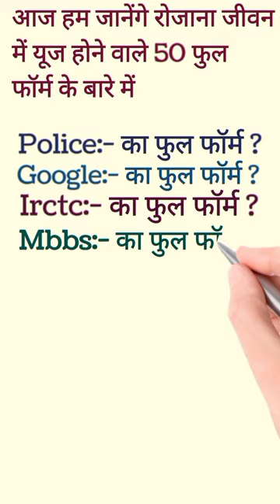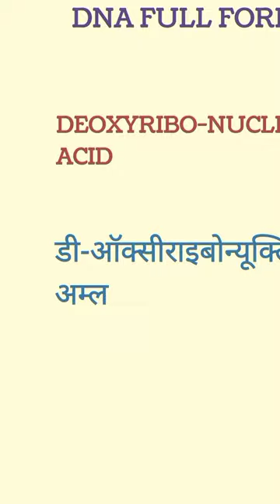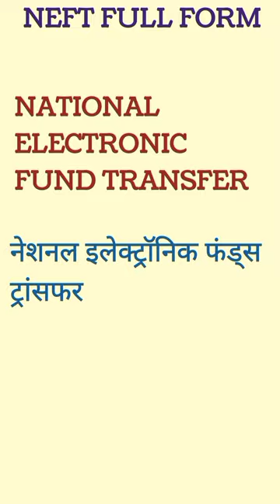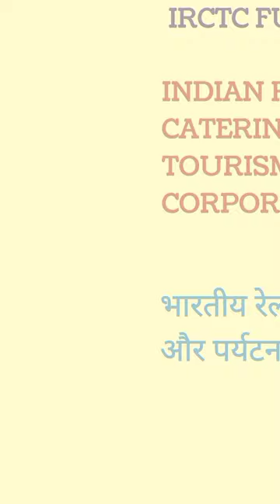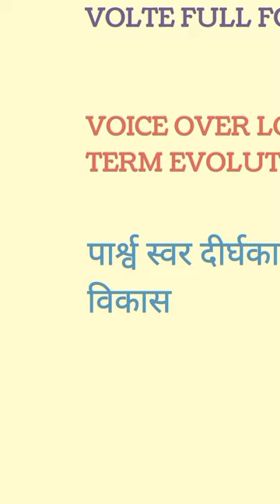50 most important Full Form